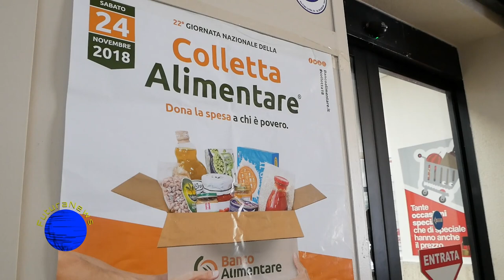22 Giornata della Colletta Alimentare Bagheria